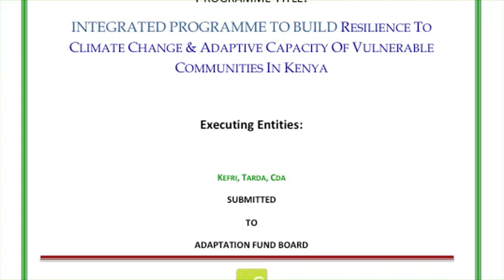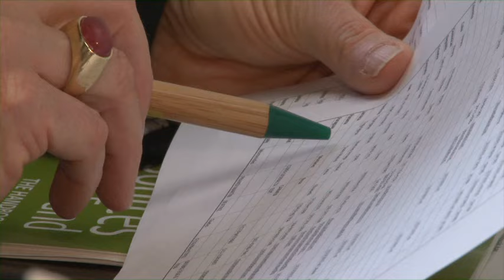AF Direct Access Spotlight: NEMA , Kenya